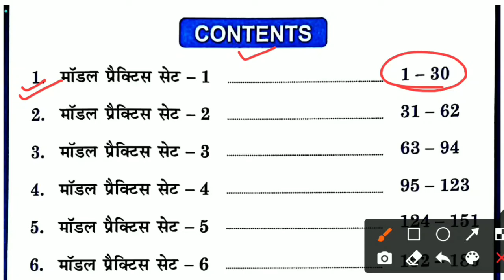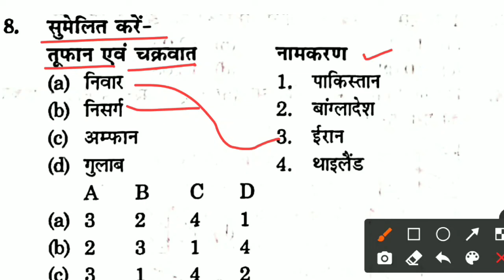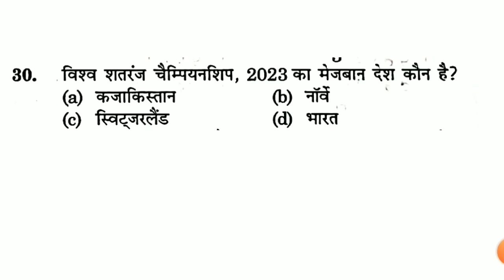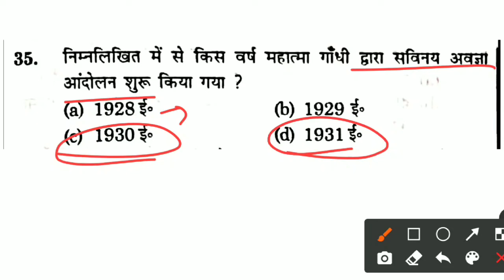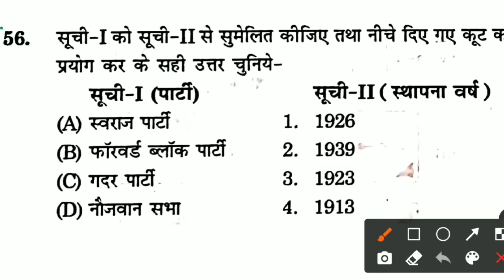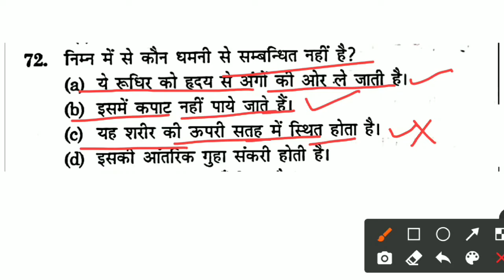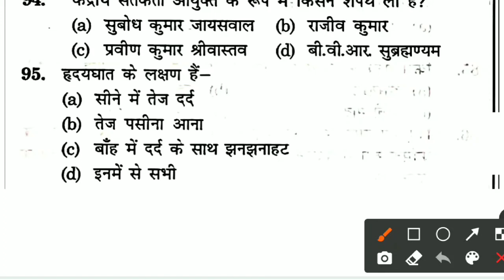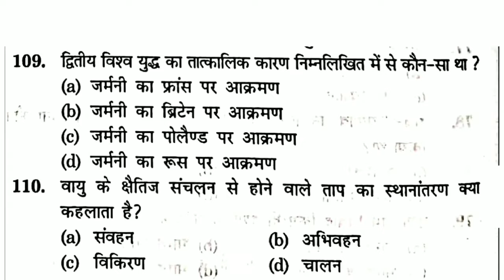Bihar SSC Inter level Exam 2024 | BSSC ज्ञान बिंदु GS एकेडमी न्यू Book Practice Set-01 | BSSC GK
Bihar SSC Inter level भर्ती 2023
        🕛 CLASS TIME 🕛
3:00 PM 👉🏻 GK/GS & Current Affairs

bssc inter level gk gs classes
bssc inter level exam gk gs
bihar ssc inter level gk gs classes
bssc gk gs practice set
bssc inter level class live today
bssc gk gs in hindibssc inter level mock test
bssc 2nd inter level gk questions
gyan bindu bihar ssc practice set
gyan bindu gs academy bihar ssc inter level
bihar ssc inter level exam date
gyan bindu bssc practice set